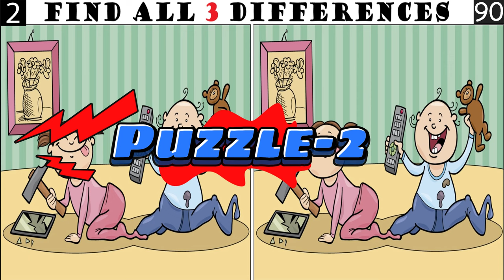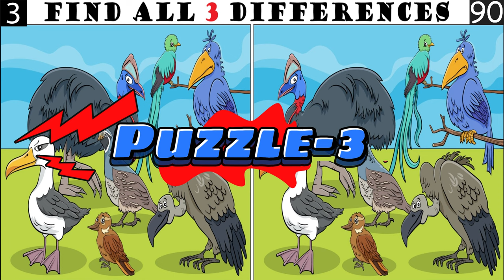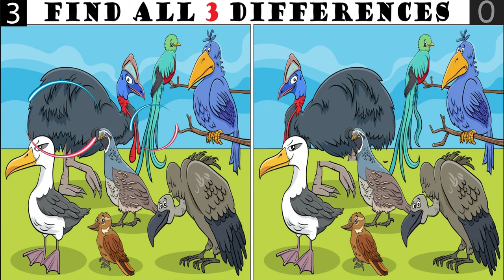Spot The Differences: Only 11% Genius Can Find The Differences. (#038)